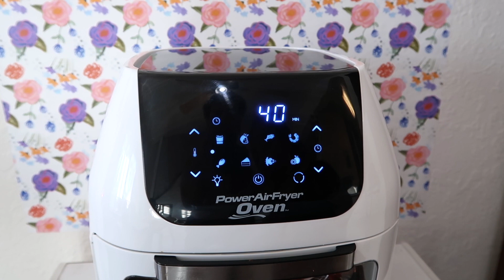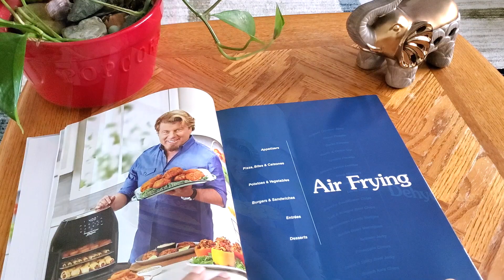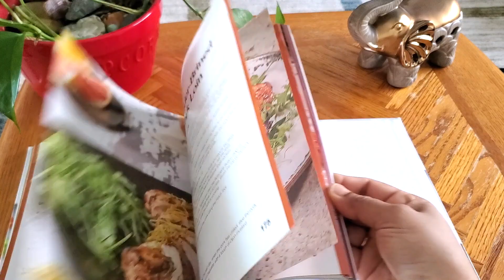Air fryer Chicken Fry | Oil Free Recipe | ഒരു അടിപൊളി എയർ ഫ്രയർ ചിക്കൻ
Air fryer Chicken Fry | എയർ ഫ്രയർ ചിക്കൻ ഉണ്ടാക്കി നോക്കിയാലോ
In this video, I am showing the easy and tasty chicken fry using an air fryer. Hope this video will be useful to all.

Description
Ingredients

Method
Marinate the chicken with all the ingredients I mention above. And keep it for 20 min.
After 20 min, keep the chicken in the fryer and set the chicken option.
It took 38 min to cook the chicken.

Airfryer Drawbacks
If we are using without oil for the first time, the chicken taste like more dry. So if you add little oil or spray oil, the chicken will be a taste good.

Stay Healthy,
Love You All🥰
Remya 💛